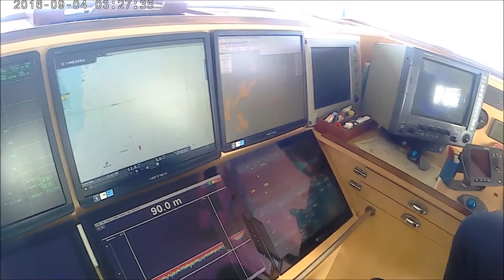Balade en mer....... octobre 2017